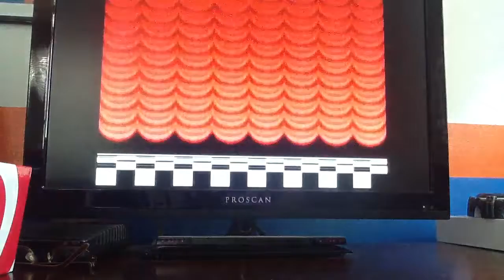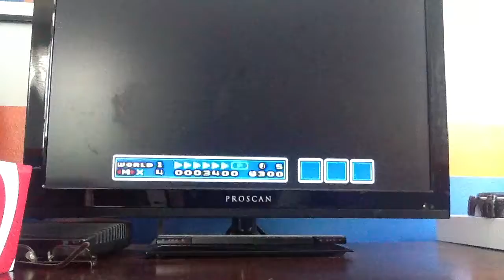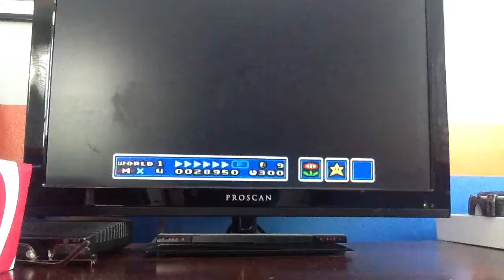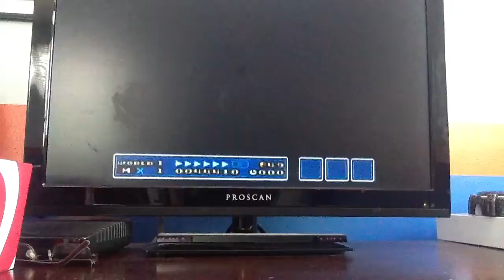Super Mario Bros 3!